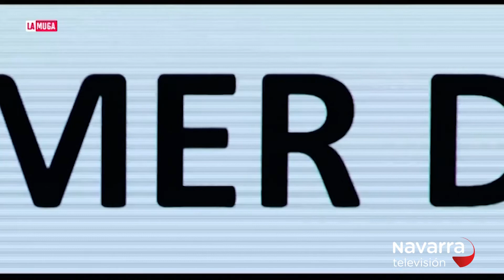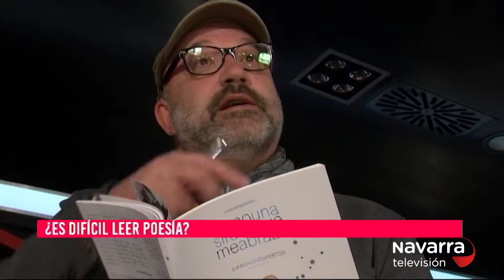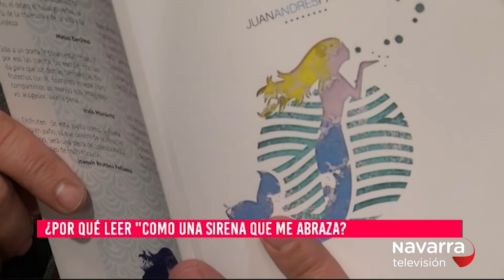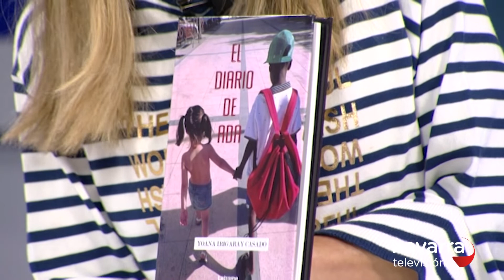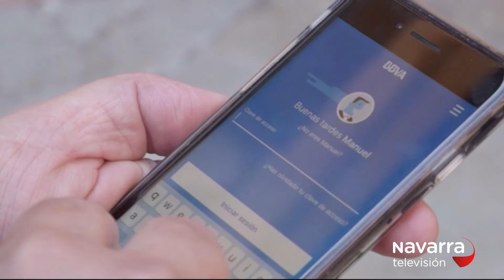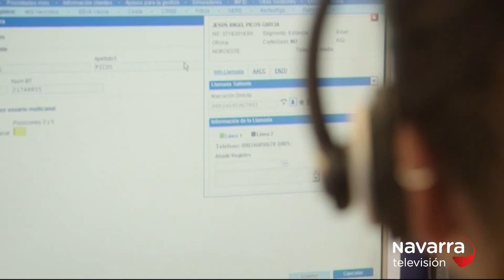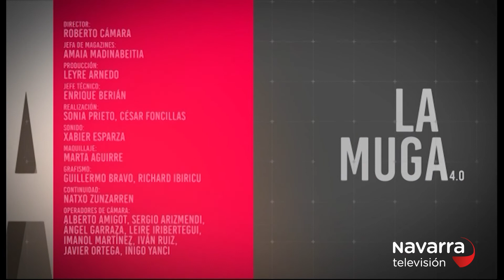La Muga 21/03/2019 parte 2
0:59 Estrenos de cine con Fermín Martínez.
20:44 “Diario de Ada” con Yoana Irigaray.
28:49 Reportaje BBVA Planner Future.